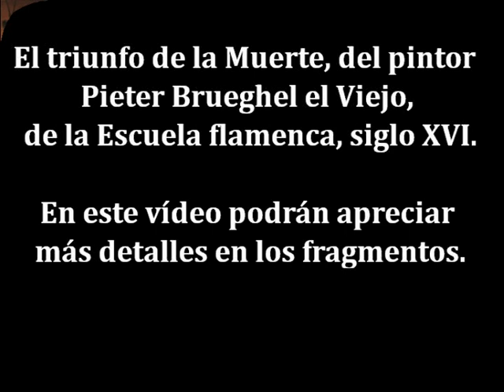Pandemia Covid19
Siglos antes de la crisis de la covid-19, la humanidad vivió otras terribles pandemias que diezmaron su población, como la peste negra y la gran peste de Londres. Y aunque los avances científicos, la situación poblacional, han modificado la vida de los habitantes del planeta de una manera espectacular y, en particular, nuestra respuesta a las epidemias, todavía sufrimos el comportamiento de los incivilizados, las fiestas de los más jóvenes, tanto, que hemos visto cómo las autoridades han tenido que dictar medidas extremas de confinamiento.
 La razón de este vídeo es, recordar el clima de terror que supuso la peste negra. Podemos observar los terribles efectos que causa la indisciplina.

El triunfo de la Muerte es una de las obras más conocidas del pintor flamenco Pieter Brueghel el Viejo, de la Escuela flamenca del siglo XVI.
En 1644 fue adquirido por Ramiro Núñez de Guzmán,  Virrey de Nápoles, en 1827, pasó a formar  parte de la colección del Museo del Prado.
Realiza: Gondiazar